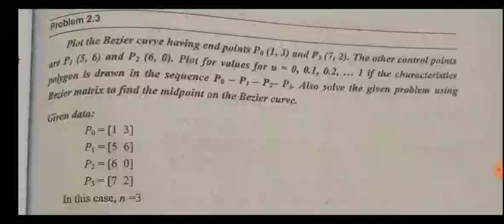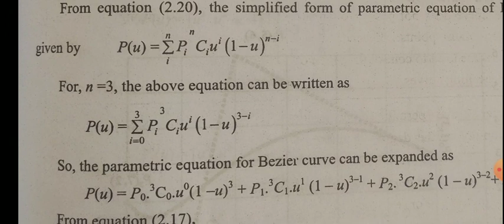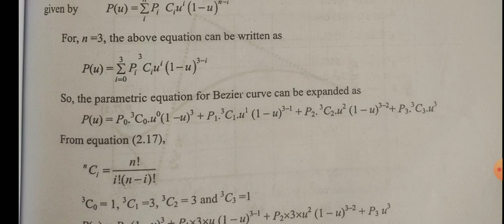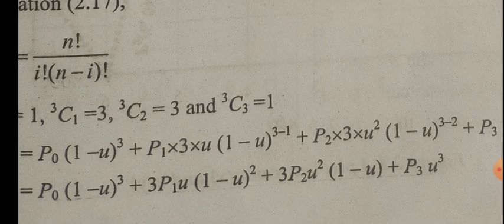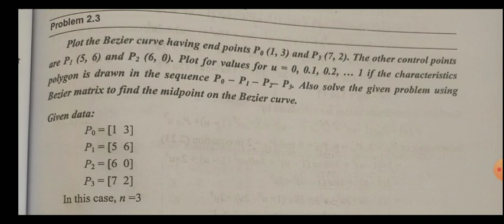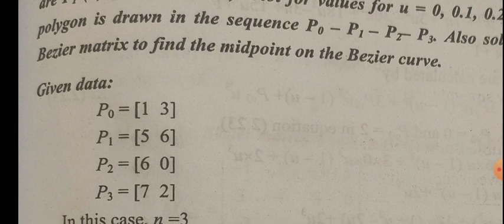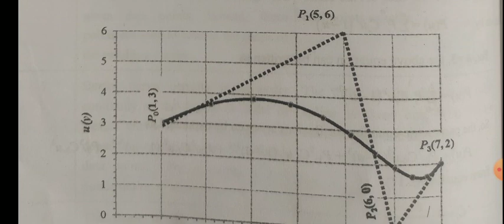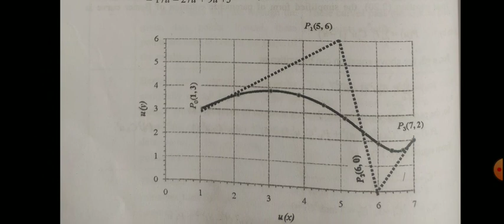CADM BEZIER CURVE PROBLEM BY SATHISH